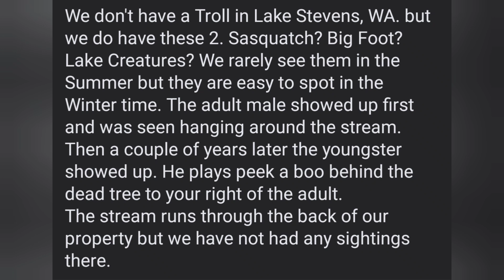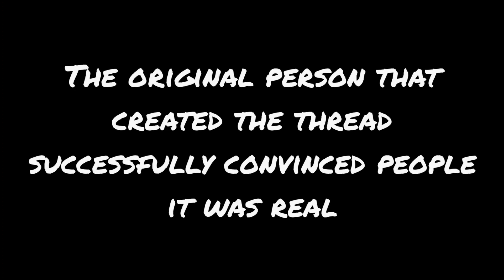The Lake Stevens Bigfoot (with pictures) •solved•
Here's a great example of someone making up a fake bigfoot story with pictures